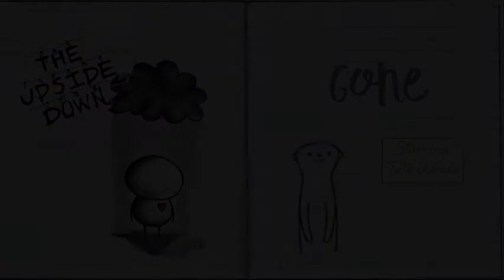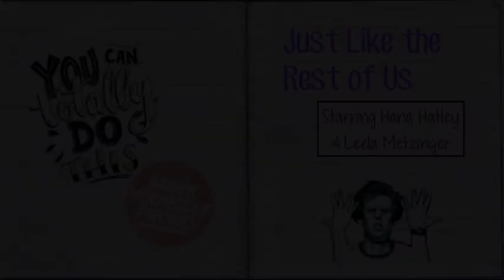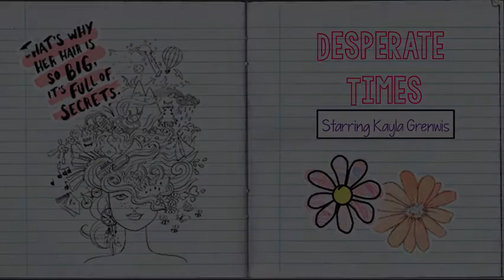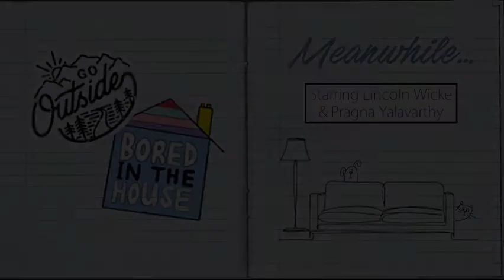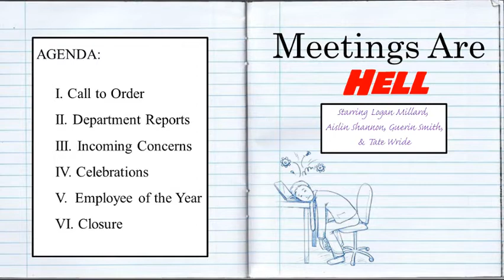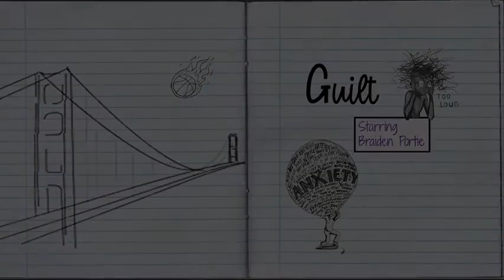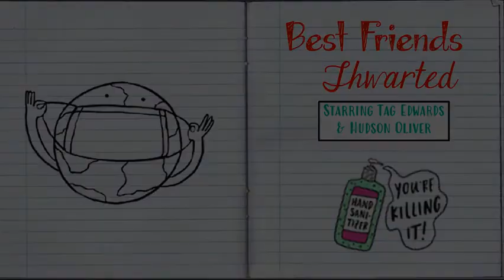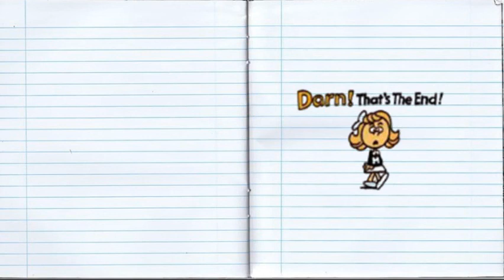SCENES FROM A QUARANTINE...Thursday Cast